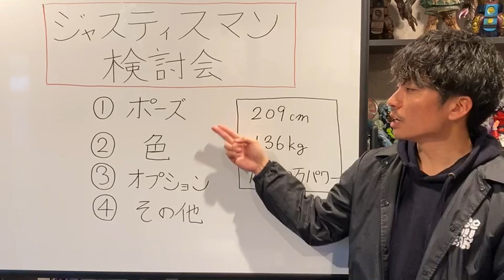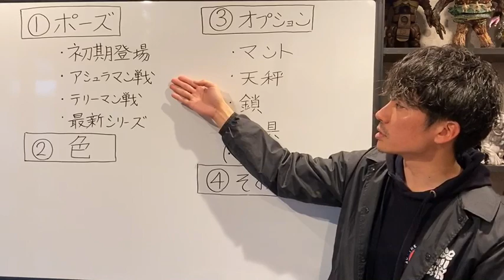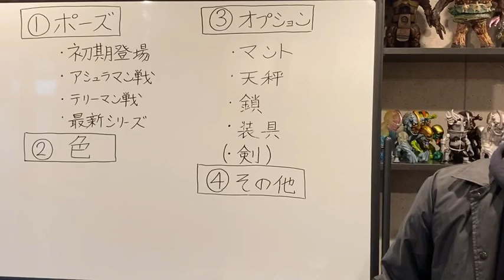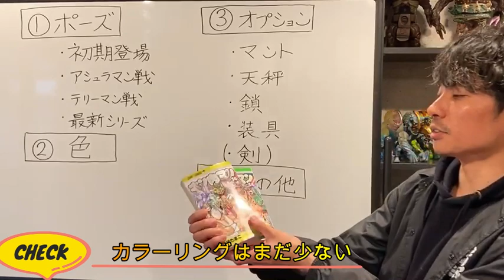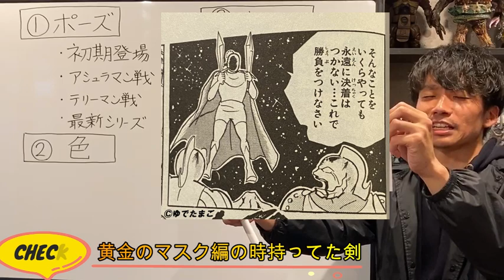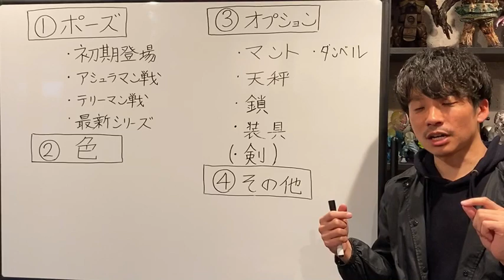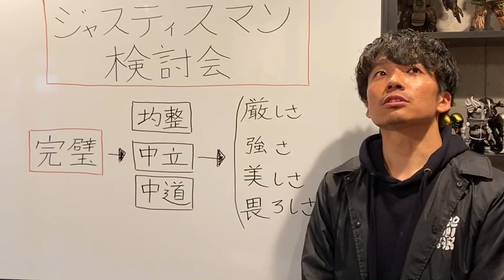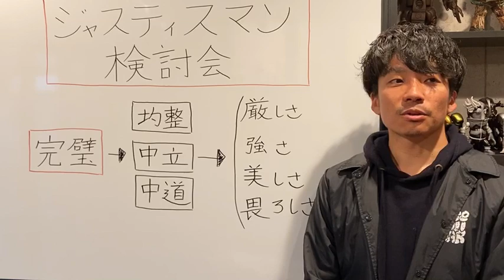ジャスティスマン検討会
CCP×STUDIO24第３弾！「ジャスティスマン」フィギュア化の検討会。
意見があれば、キャラクターへの愛をSTUDIO24にぶつけてみよう！
あなたの意見が商品に反映されるかも！

ちなみに動画中に触れているケンダマン鎖秘話「浅草橋のマダム」のブログはこちらから。